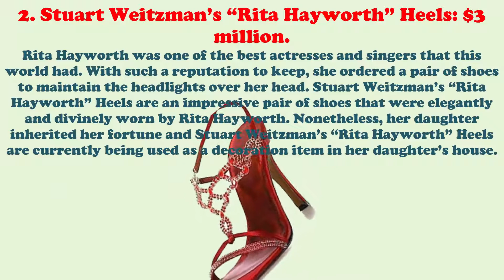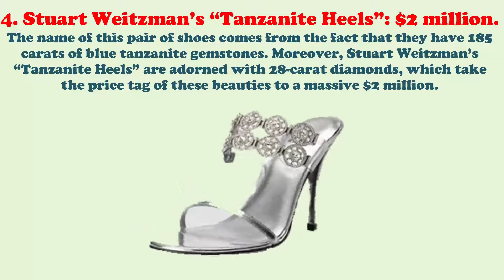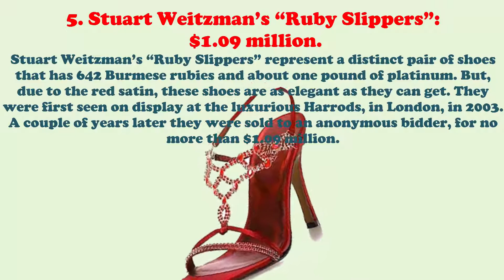Five Top List Most Expensive Shoes in the World | JUST EXCLUCIVE !!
Most of the shoes from this list appeared in several movies and were seen on the red carpet as well, since a couple of lucky movie starts got to show them off. So without further ado, here is the list of the 5 top list most expensive shoes in the wor
Top 5 top list Most Expensive Shoes in the World. | 世界で最もeksapensibhaシューズ |معظم أحذية eksapensibha في العالم

1. Harry Winston’s “Ruby Slippers”: $ 3 million.
These shoes were designed by Harry Winston to celebrate the 50 year anniversary of the Wizard of Oz. Harry Winston’s “Ruby Slippers” are worth $3 million and were decorated with over 4,600 gemstones. They are, along with Stuart Weitzman’s “Rita Hayworth” Heels, the most expensive shoes in the world.

2. Stuart Weitzman’s “Rita Hayworth” Heels: $3 million.
Rita Hayworth was one of the best actresses and singers that this world had. With such a reputation to keep, she ordered a pair of shoes to maintain the headlights over her head. Stuart Weitzman’s “Rita Hayworth” Heels are an impressive pair of shoes that were elegantly and divinely worn by Rita Hayworth. Nonetheless, her daughter inherited her fortune and Stuart Weitzman’s “Rita Hayworth” Heels are currently being used as a decoration item in her daughter’s house.

3. Stuart Weitzman’s “Cinderella Slippers”: $2 million.
Stuart Weitzman’s “Cinderella Slippers” were worn in 2004 by Alison Krauss, at that year’s Academy Awards. These shoes are truly marvelous and have 565 diamonds which were provided by the Kwiat jewelry giant. Stuart Weitzman’s “Cinderella Slippers” represent an incredible piece of artwork.

4. Stuart Weitzman’s “Tanzanite Heels”: $2 million.
The name of this pair of shoes comes from the fact that they have 185 carats of blue tanzanite gemstones. Moreover, Stuart Weitzman’s “Tanzanite Heels” are adorned with 28-carat diamonds, which take the price tag of these beauties to a massive $2 million.

5. Stuart Weitzman’s “Ruby Slippers”: $1.09 million.
Stuart Weitzman’s “Ruby Slippers” represent a distinct pair of shoes that has 642 Burmese rubies and about one pound of platinum. But, due to the red satin, these shoes are as elegant as they can get. They were first seen on display at the luxurious Harrods, in London, in 2003. A couple of years later they were sold to an anonymous bidder, for no more than $1.09 million.

If you have any question then comment,if you like the video And share with your friend.